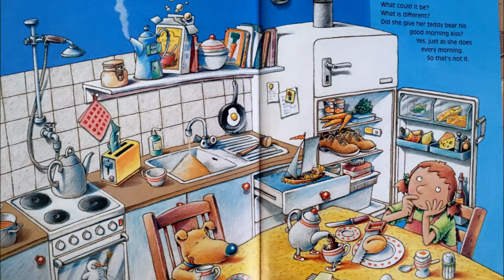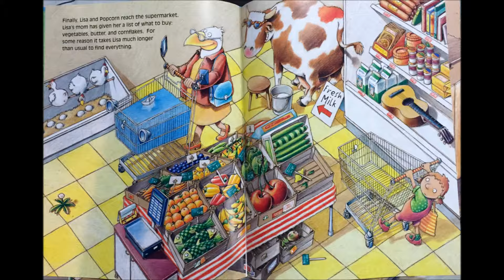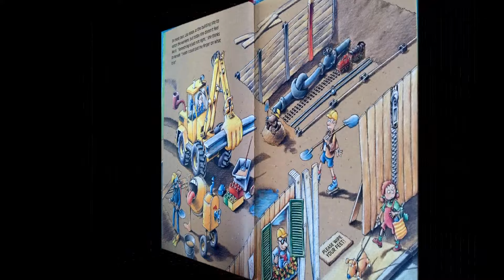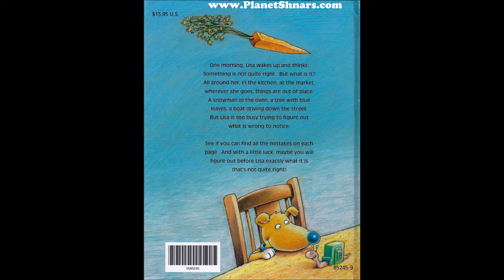Something is Not Quite Right - Ralf Butschkow - Bedtime Story - with Narration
Something is Not Quite Right is a fun and very vividly designed book.   It is colorfully narrated by Darth_Dracuul so the kids can easily read along page by page with him or just listen if they like.  Each page is carefully illustrated and prominently displayed for easy viewing.  Thank you for stopping by and don't forget to check Bed Time Stories Playlist on our Planet Shnars YouTube Channel for more great stuff like this.